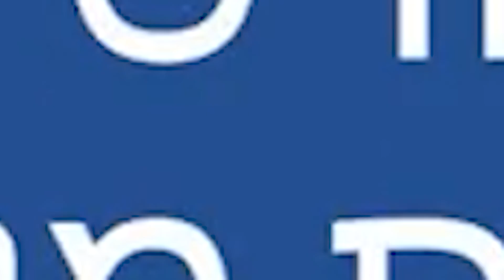פרומו אולפן וירטואלי תלת מימד - אולפני שה"ם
האולפן, ששטחו כ־30 מ"ר, משמש לצילום  הרצאות אקדמיות, ראיונות וסרטונים שונים. נוסף על כך מועברים ממנו בשידור חי כנסים וימי עיון. באולפן ציוד צילום והקלטה חדשני באיכות הקלטה4K , מחשב הקלטה ISO עם ארבעה ערוצים, מערכת סאונד מתקדמת, טלפרומטר, ותאורת אולפן מקצועית ורקע כרומקי ירוק ואולפן וירטואלי תלת מימד.
מחדר הבקרה ("הקונטרול") הסמוך לאולפן מנוהלים ומתופעלים הצילומים והשידורים שמתקיימים באולפן. הקונטרול מאובזר במערכות ניתוב והפעלה מרחוק של המצלמות והתאורה באולפן, וכך מתאפשרת הפעלה מיטבית של האולפן במהלך הצילום או השידור. בזמן הצילומים נוכחים בקונטרול - המפעיל הטכני, צוות הקורס האקדמי, במאית ומפיק - כדי לפקח על האיכות האקדמית ועל איכות ההפקה.